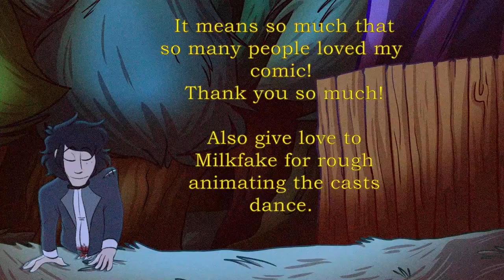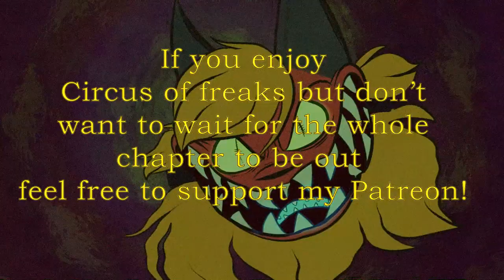Circus of Freaks: Chapter 9 Trailer & Patreon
After 5 years of working on the comic I wanted to do a trailer to my most anticipated chapter! I just want to say thank you so so much for the support